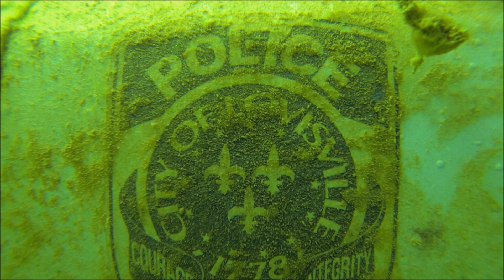GoPro - Drones & Diving - Falling Rock Park - Joe's Quarry - La Grange, KY - Paddlefish DJI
Like Paddlefish?!? Keep Watching!!! They were EVERYWHERE!

Falling Rock Quarry, also known as Clark’s Quarry, is in La Grange, Ky. From Louisville take I-71 north to exit 22. At the end of the ramp, make a left and go into town. At the second 4-way stop sign, make a left and go a couple blocks to 4th Ave. Follow 4th about 2 miles to the quarry’s entrance, which is marked by a dive flag sign. Normal season is from Memorial Day weekend until the last weekend of October. However, we make frequent private outings here during the off season.

Directions from Lexington:
- I-64 West to Shelbyville, KY.
- State Rd 53 North thru Shelbyville and on to La Grange. Maybe 25 miles or so.
- Follow 53 thru town. Turn left on first street after crossing railroad tracks.
- Turn right on 4th street. Follow about 3 miles into the country. After you pass Joe Clark’s Quarry (active one) you will see Falling Rock Park, retired quarry. Both on your right heading North.

Filming Notes/Tags:
DJI Phantom 2 Vision+ Plus Drone Wars, UAV, Predator, FAA, FPV Epic Winning 2014 Flight Testing FPV
Downtown Aerial Zenmuse Vision
GoPro Hero3+ 3 4 Silver Black White Hero
PADI NAUI YMCA
Open Water, Advanced, Master Diver, Safety Diver, Dive Master, Instructor, Boat, Shipwreck, Wreck Penetration Dive Diving